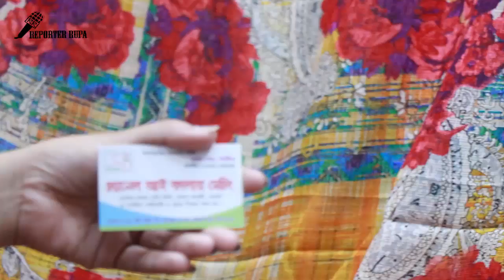Glamorous Looking Gauge Fabrics With Price৷৷